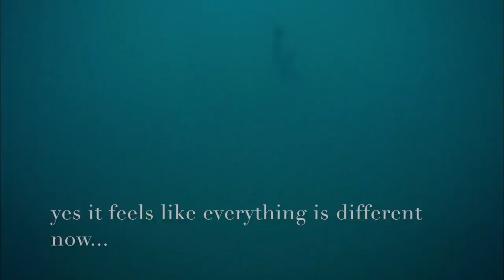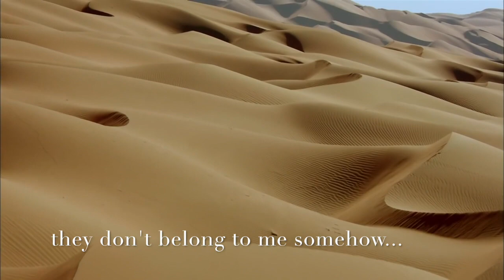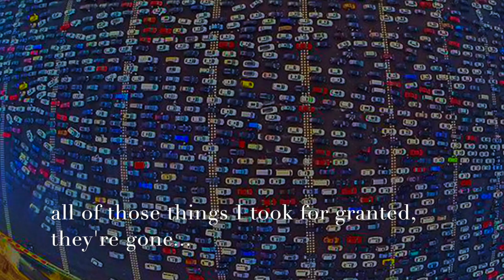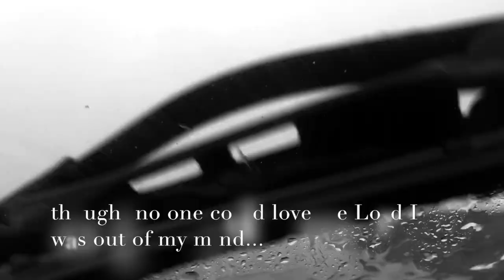Love Urself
by Paul Fogarty

Film courtesy National Geographic, MSNBC, China News and Jody Tomassi